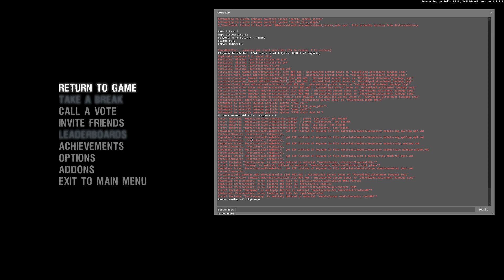L4D2 Blood Tracks Map 2